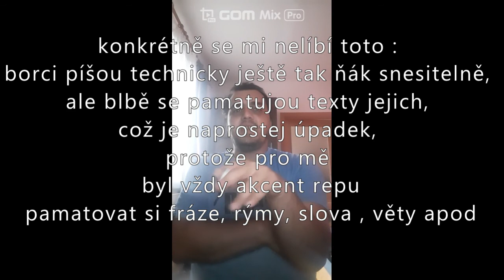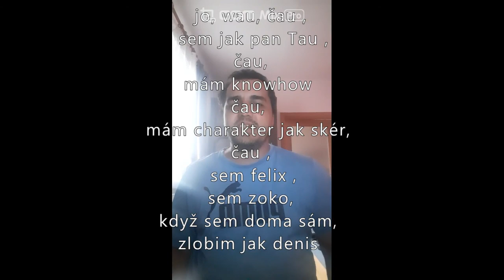byl vždy akcent repu pamatovat si fráze, rýmy, slova , věty apod